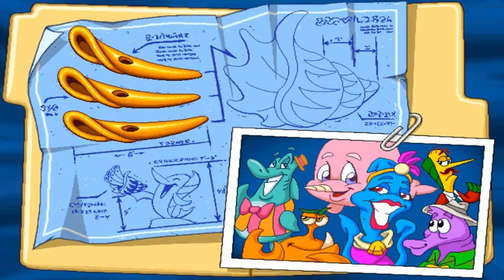Lekker zwemmen met de visjes - Freddi Fish #1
Hallo, wij zijn Koen en Kiran en dit is TwoGamingNL!
Op dit kanaal uploaden wij elke week de gekste Gameplays van games zoals Minecraft, Call of Duty, Super Mario, Retro Games, Kinderspellen, The Walking Dead en nog héél, veel meer!
Natuurlijk is YouTube niet de enige plek waar je op de hoogte kunt blijven voor nieuwe video's.
TwoGamingNL heeft zijn eigen Facebook pagina waar je elke week de nieuwste updates, leuke berichtjes, willekeurige hashtags en nog veel meer kunt vinden.
Die vind je hieronder.
Uiteraard is TwoGamingNL niet alleen maar Gamingcontent, maar ook nog hele toffe praatvideo's, Challenges en nog heel wat andere random bullshit.
Dus waar wacht je nog op!?